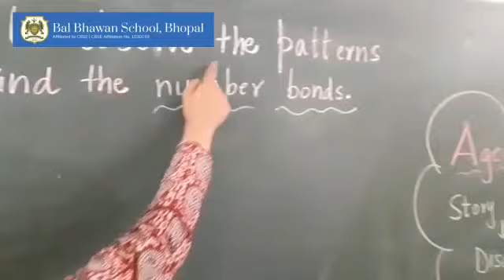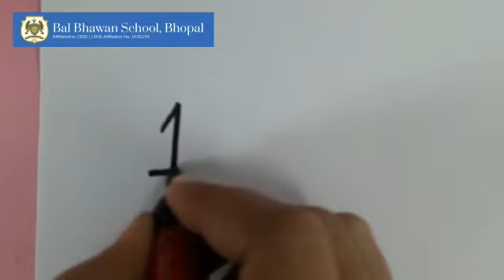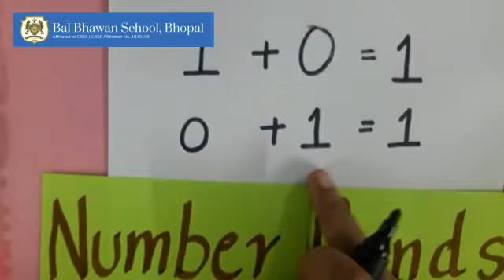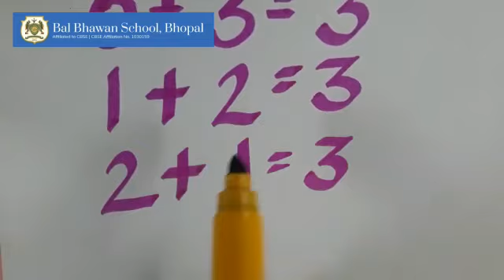Maths L.3 Addition upto 10(22nd july)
Number bonds